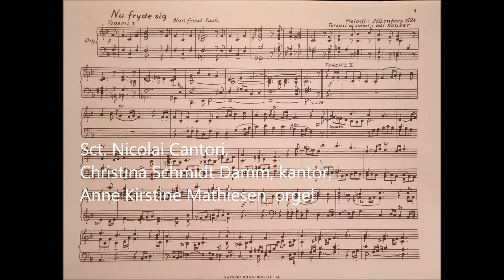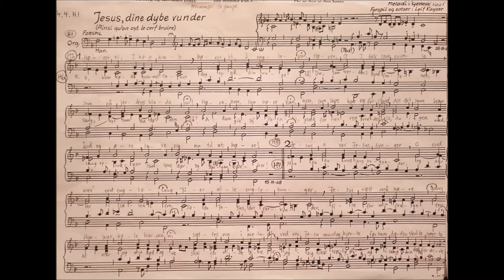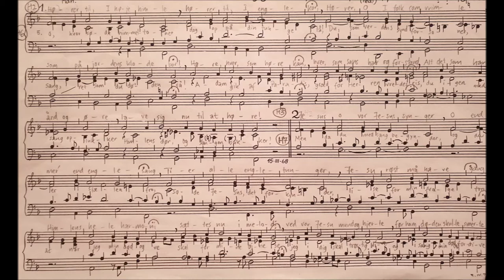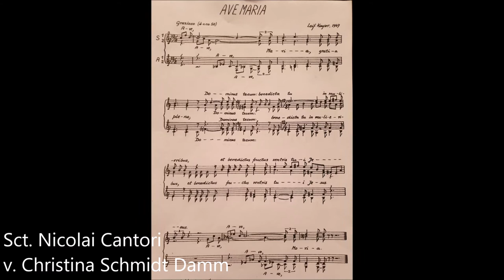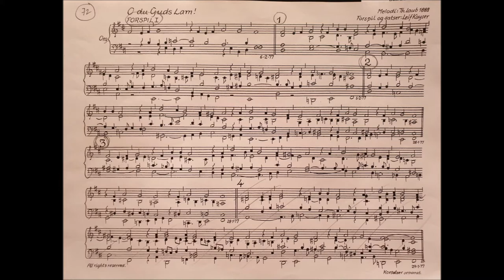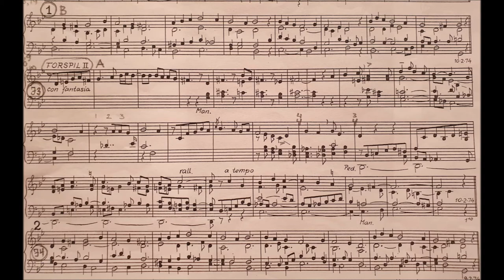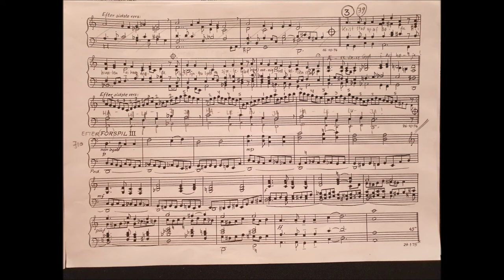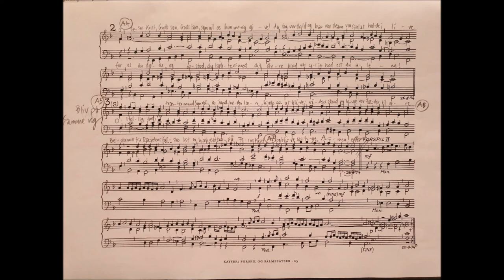Leif Kayser (1919-2001) DOKS' stævnets åbningsgudstjeneste i Køge kirke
Musikgudstjeneste ved DOKS' Årsmøde i Køge
Mandag den 6. maj 2019 kl. 17.00
LEIF KAYSER 100 ÅR
00:00 Nu fryde sig hver kristen mand (Præludium)
03:21 Hører til, I høje Himle (Jesus, dine dybe vunder)
10:33 Trosbekendelsen
12:28 Befal du dine veje
17:14 Ave Maria (Motet for 4-st. lige stemmer 1947)
18:27 Min Jesus, lad mit hjerte få
21:24 O du Guds lam
22:55 Vor Herres Jesu mindefest (under nadver)
30:04 ALLELUJA (takkevers - 3-st. lige stemmer 1951)
31:18 Krist stod op af døde
34:17 Velsignelsen
34:44 Aleneste Gud i Himmerig
38:55 Nu takker alle Gud (Postludium)

Medvirkende:
Charlotte Dybdahl Winther, sognepræst
Sct. Nicolai Cantori, Køge kirke
Christina Schmidt Damm, kantor
Anne Kirstine Mathiesen, orgel

Alle værker og ledsagesatser er komponeret af Leif Kayser, undtagen overstemmen på Krist stod op (Erik Hansen) samt overstemmen på velsignelsen (Anne Kirstine Mathiesen)

LEIF KAYSER (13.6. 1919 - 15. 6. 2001)
Leif Kayser was an organist and composer. He studied at the Royal Academy of Music in Copenhagen with Poul Schierbeck and Hilding Rosenberg and with Nadia Boulanger in Paris. He later returned to the Royal Academy of Music in Copenhagen as a teacher. He had extensive concert activities as an organ and piano soloist. His works include orchestral music (four symphonies etc.), compositions and transcriptions for concert band, film music, piano, organ, and chamber works; choral music (five masses etc.) and songs, including children's songs.